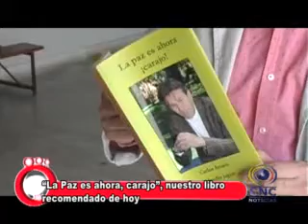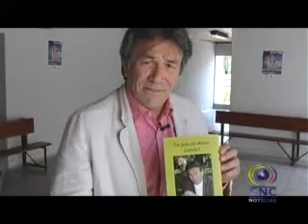SECCIÓN ZONA ROSA CON LUISA FERNANDA CASTRO SEPTIEMBRE 22 DE 2014